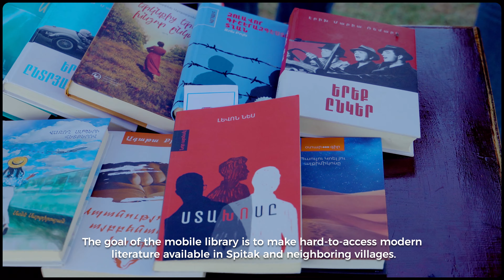Վայթ բուք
«UPSHIFT  ՍՊԻՏԱԿ»  դեռահասների զարգացման և համայնքային ներգրավվածության խթանման ծրագիրն իրականացվեց ՅՈՒՆԻՍԵՖ-ի  հայաստանյան գրասենյակի կողմից Եվրոպական միության  աջակցությամբ  և  Գյումրու  «Երիտասարդական  նախաձեռնությունների կենտրոն» ՀԿ-ի հետ համագործակցությամբ։